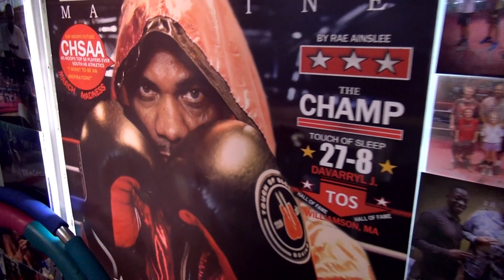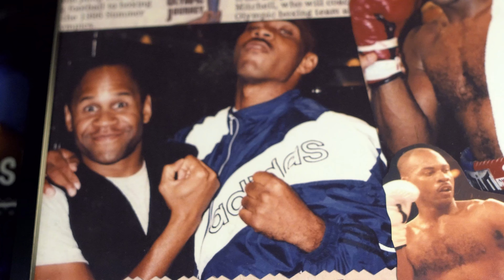Knockout: In the Ring - DaVarryl Willamson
DaVarryl Williamson is a boxer and owner of TOS Boxing Gym where the boxing scenes for "Knockout" were filmed. In this video he discusses his boxing career and training actor Cass Braido for his role as boxer, Joe Gillis.